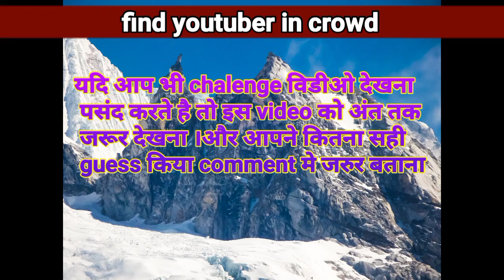Find the youtuber in crowd (p- 2)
Find the youtuber in crowd (part 2) youtubechalenge guess [ mix entertainment

youtube chalenge
guess the youtuber in crowd
find youtuber in crowd
finf youtuber chalenge
mix entertainment video
mix entertainment new video
new video
youtube India
#10 sec video chalenge

                                                 Thankyou..